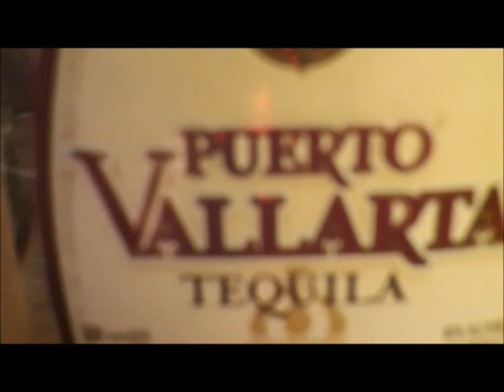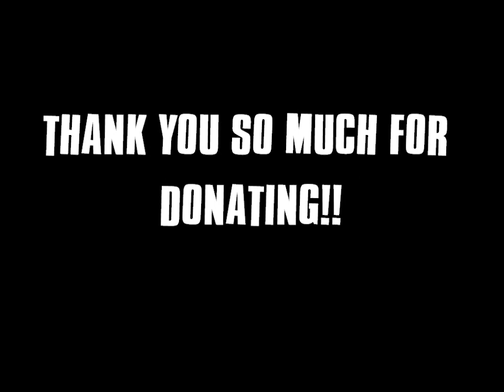The Making of the ALLB Kickstarter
Antics.